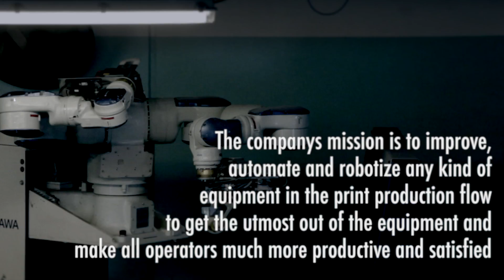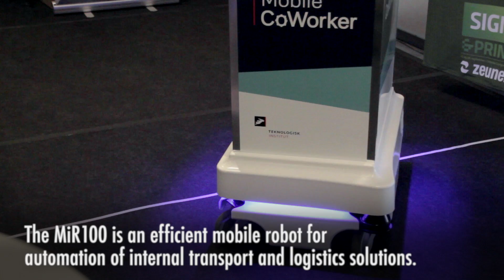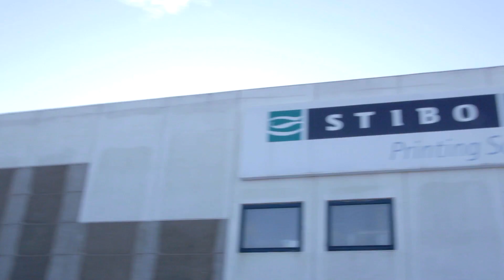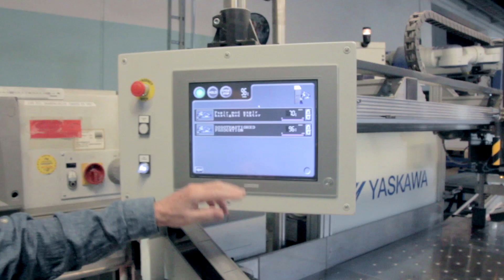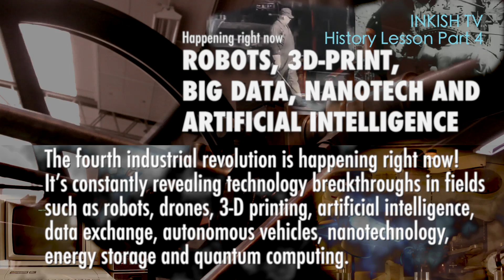INKISH.TV proudly presents: Robots in the printing industry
Robots and the history of industrial revolutions plus interview with Henrik Chistiansen from Cool Graphics who deliver robots to the printing industry.